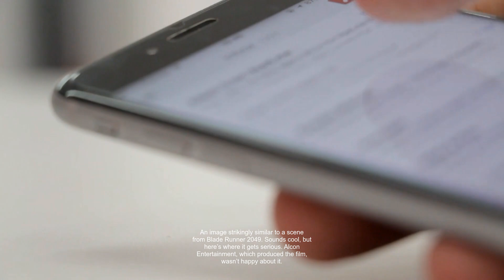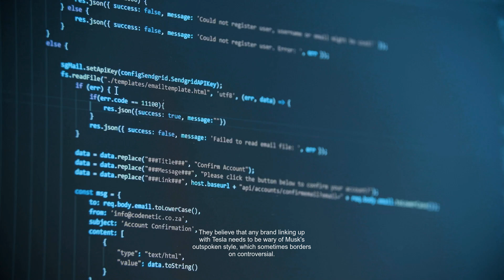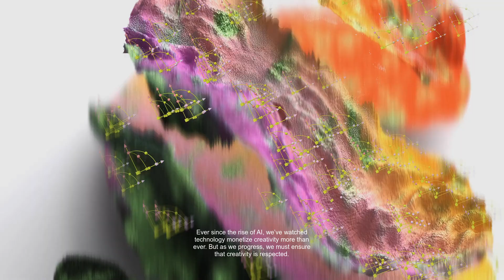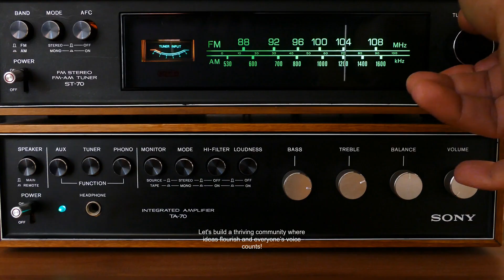[Blade Runner] Producers Sue Elon Musk Over AI Generated Images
In an explosive lawsuit, Alcon Entertainment, the production company behind the iconic Blade Runner 2049, is taking Elon Musk and Tesla to court. This video dives deep into the fascinating intersection of copyright law, AI technology, and the implications of using iconic cinematic works in marketing. Join us as we break down the lawsuit and its potential impacts on the tech and entertainment industries!

If you're looking for top-notch leads generation, AILeadStar offers billions of verified, targeted emails to help you reach the right audience and boost your marketing efforts. Whether it's B2B or B2C, AILeadStar provides professional and efficient solutions to drive your business growth. Fast, reliable, and effective—AILeadStar is here to help you expand your business effortlessly!